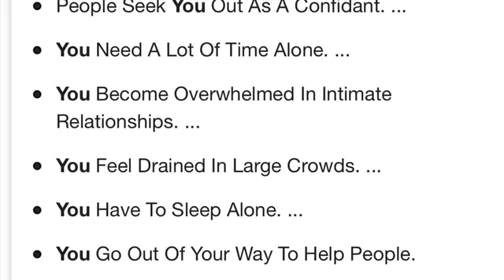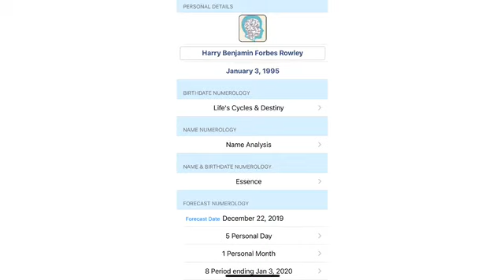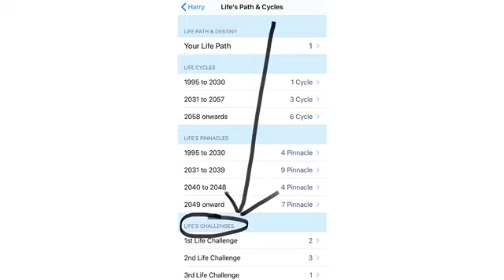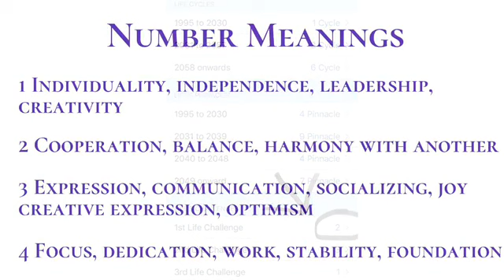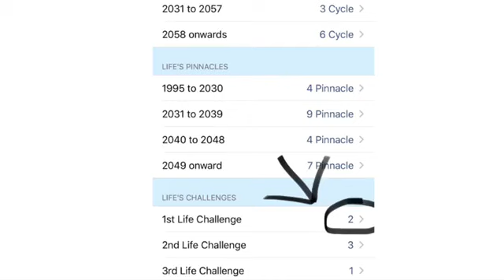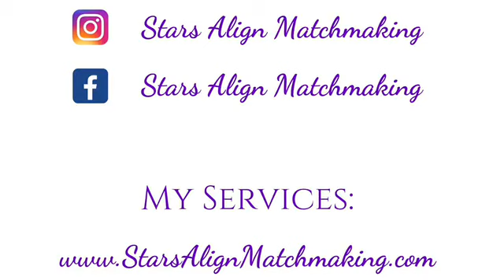Use Your Birthday To Tell If You're A Highly Sensitive Person | 6 Signs You're An Empath Numerology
An easy and accurate method using your birthday, to tell if you're an Empath. And 6 common signs that you're an empath, and ways that you can protect yourself and your energy field from an other person's if you are an empath.